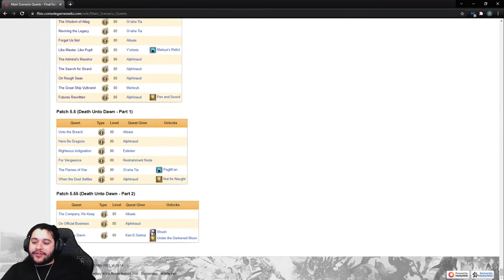Zenos Choosing his Next Weapon? -SHB Post MSQ Patch 5.5 part 2 -FFXIV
We wrap up the remainder of patch 5.5 and see Zenos picking a new weapon! If you enjoy my content and wanna check me out Live come hang out where I go Live everyday from 1pm-3pm EST.